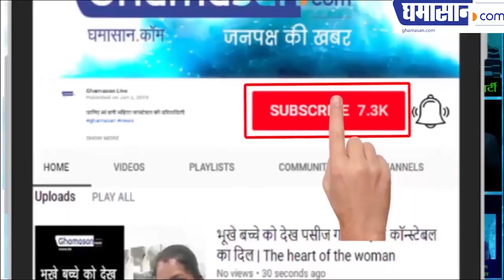मोदी मंत्रिमंडल में थावरचंद गहलोत दोबारा मंत्री बनेThawar Chand Gehlot takes Oath As Union Miinister